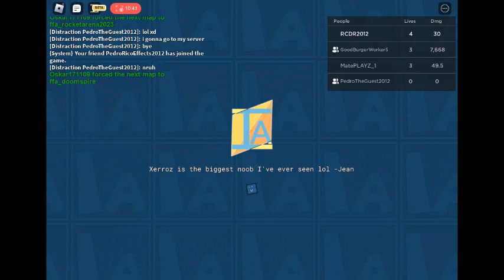EPISODE 26 SEASON 5